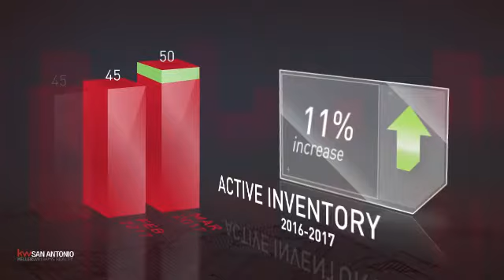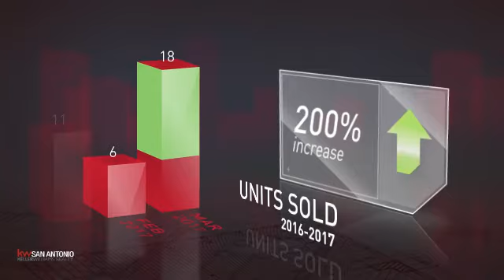Urban San Antonio,TX, Real Estate Market Update from Keller Williams San Antonio,April, 2017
Keller Williams San Antonio Video Update recapping market activity within Urban San Antonio, TX, during the month of April, 2017